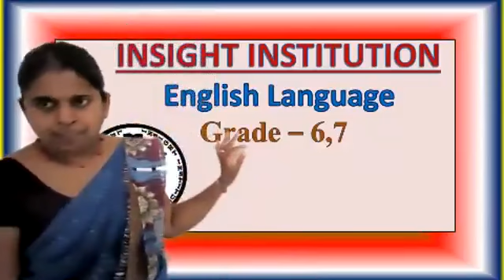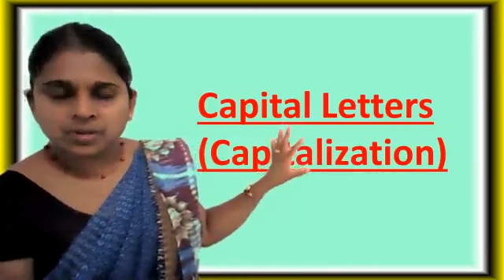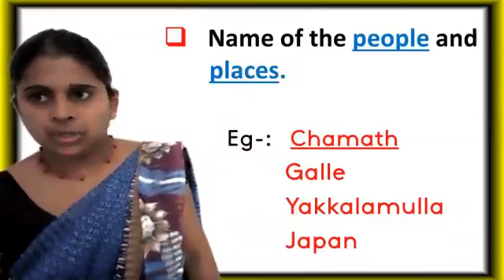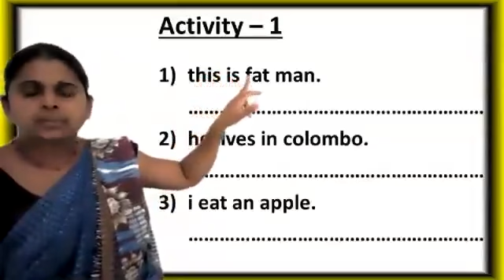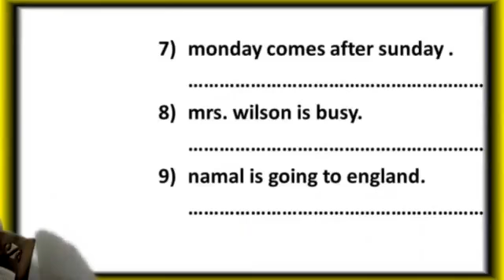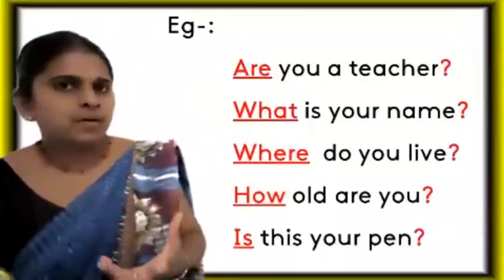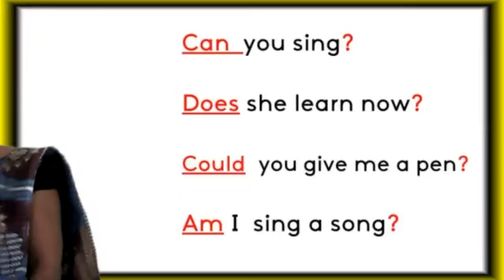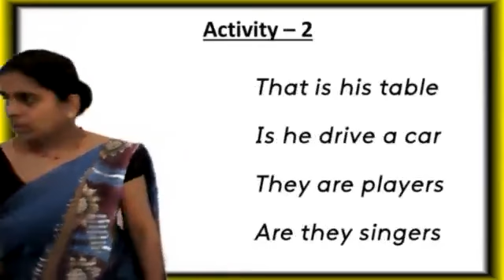Grade 6,7 English 2021 06 08